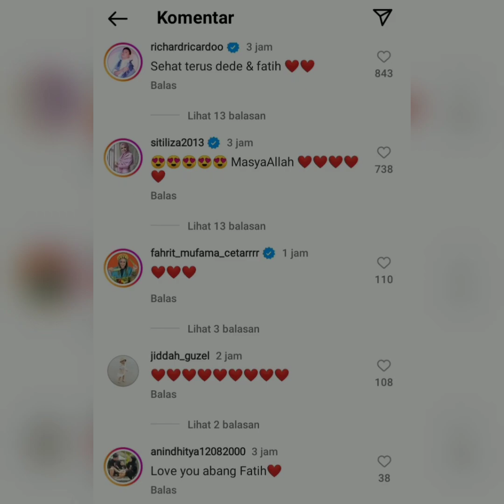🔴HAPPY MONTHSARY 24 LESLAR🔴 AKAN ADA LESLAR MUSIK⁉️😱JOHN LBF BILANG BEGINI..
Hari ini tepat MOONSERY 24 LESLAR penuh bahagia dan keberkahan serta kabar leslar musik yang akan segera launching setelah proses perizinan rampung dan klarifikasi John lbf bantah Gimik telah bantu leslar dalam proses perizinan PT.leslar musik